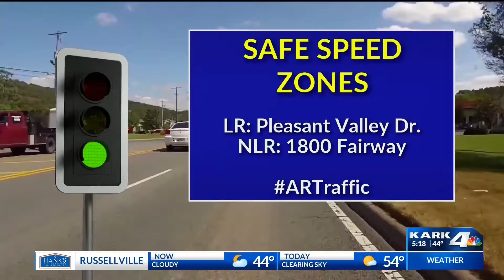KARK 4 Today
Great American Wings